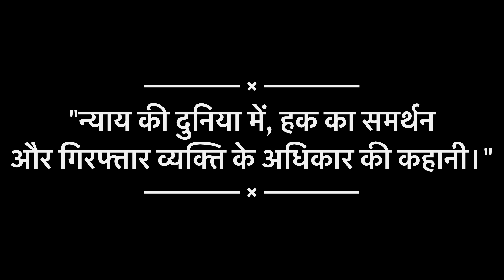WINTER INTERNSHIP 2024- (2nd Prize) Movie by Law Interns on Arrest & Rights of arrested persons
The  Law Interns during Winter Internship, 2024 participated in Movie making competition on various topics.